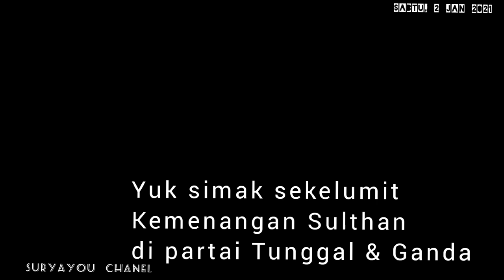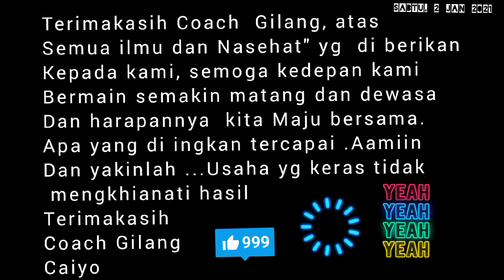Libur latihan akhir tahun 2020, Kumpul bersama Keluarga, Ka Gilang dan beberapa teman " Stoni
Sulthan -Rofi- Nafis..,
Libur latihan Akhir tahun Jumat-sabtu dan Minggu
dimanfaatkan kumpul sama keluarga dan juga jalin silaturahmi bersama Ka Gilang dan beberapa teman" Stoni lainnya , :  Kak Jimmi, Kak Debby,Kak Fitri dan Wulan, Lunch do RM mang Kabayan Vida Bekasi.

Dissla-makan kakGilang jg memberikan Nasehat,semangat kepada kami  tetapa selalu semangat.

Good Job